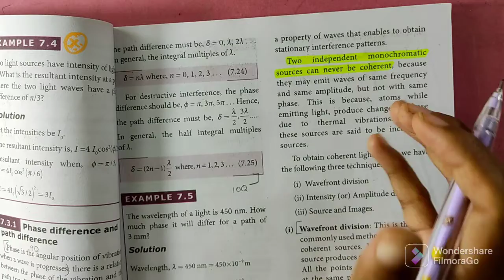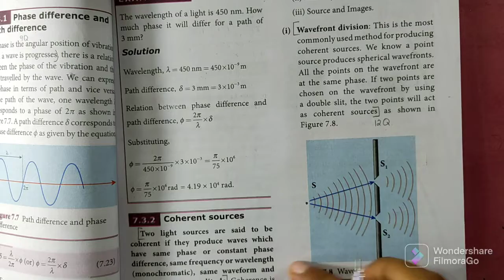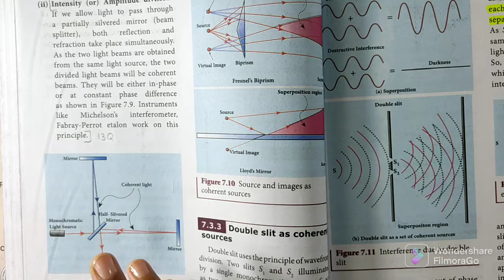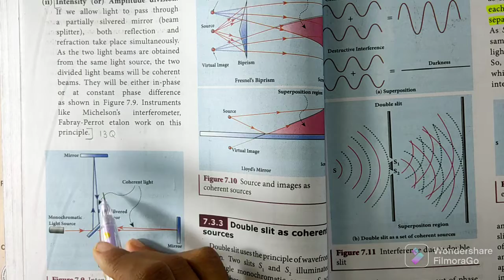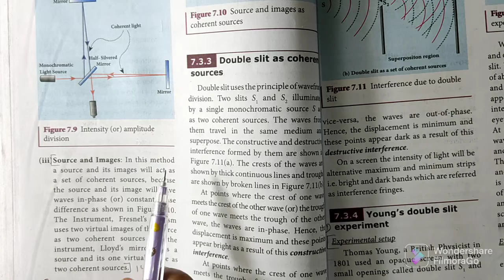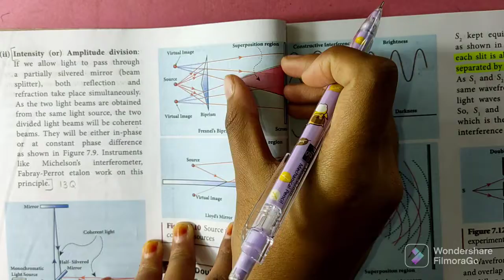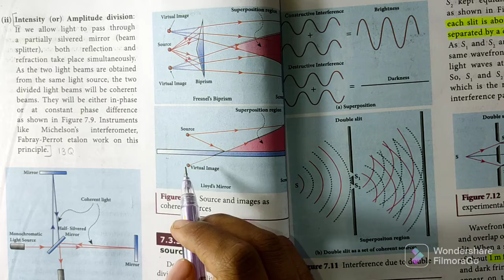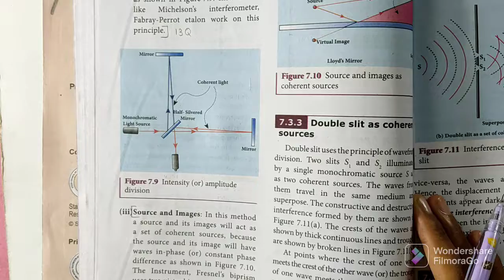Coherent sources | Wave Optics | 12th Physics | In Tamil | Shivani's Classroom